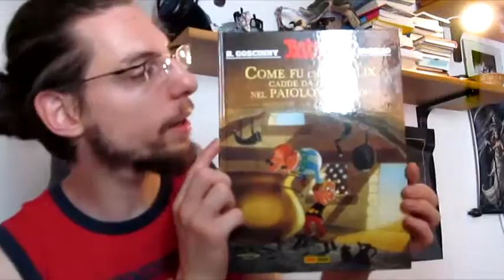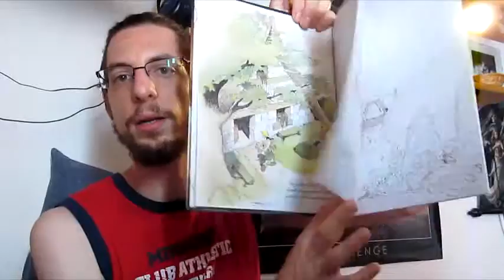Consigli letterari 23 - Asterix - Come fu che Obelix cadde da piccolo nel paiolo del Druido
Titolo: Asterix - Come fu che Obelix cadde da piccolo nel paiolo del Druido
Autore: René Goscinny & Albert Uderzo
Genere: Fumetto
Pagine:
Casa editrice: Panini Comics
Prezzo: 8,90 €
Anno: 2015

Ringrazio Martina del canale Klaky15-94 per avermi disegnato il Topino presente nell'End Card

Musica di sottofondo:
(presa dalla libreria di Youtube)

Your Precious Love
Supreme
Sunshine in My Heart